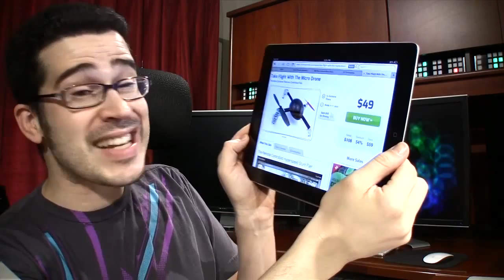Tech News: Do You Want a Chromebook?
The Mac Essentials Bundle

Smart Phone Upgrade: When is the Time Right?

Phablet: Can My Nexus 7 Be Used as One?

Will Next Generation Devices Make Mine Obsolete?

NEWS

YouTube to Launch Music Streaming Service to Take on Spotify

With a New Atom Chip, Intel's Smartphone BFF is ZTE

Samsung Galaxy Note 10.1 with LTE Coming to Verizon March 7th for $599.99

Verizon Considering LTE-Only Phones in 2014 in Push to Lower Subsidies

With Phone Unlocking Still Illegal, Sprint Endorses Using Old Phones on MVNO Carriers

Seagate Ships Its First Desktop Hybrid Drive, Third-Gen Laptop Models

TSA to Allow Some Small Knives in Carry-On Luggage